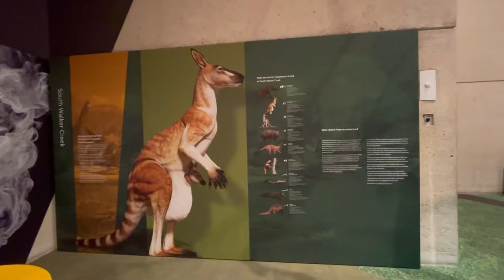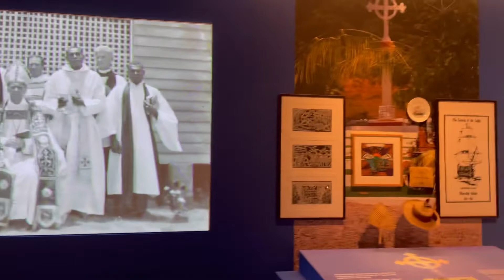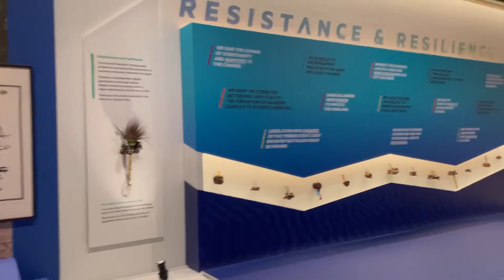DINOSAUR MUSEUM at BRISBANE ! FANTASTIC !!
Let’s go to Brisbane!!!